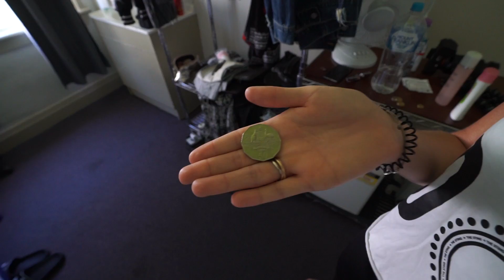BONDI BEACH - SYDNEY | VLOG #5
Willkommen am Bondi Beach, hier in Sydney gibt es viele schöne Orte, einer davon ist hier! Wir haben unsere Unterkunft gewechselt und zeigen Euch die kreative Ecke Sydneys!